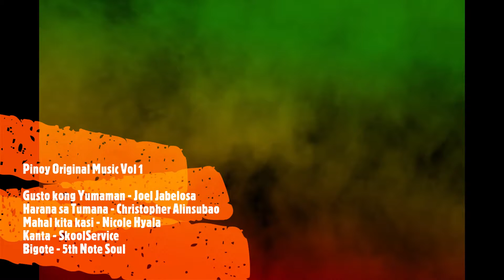Pinoy Original Music Vol 1